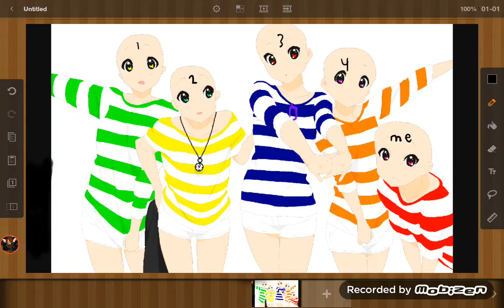Who wants to be in this